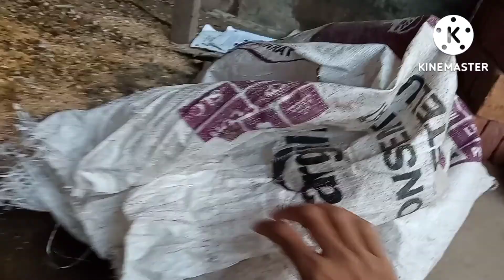perawatan doc ayam petelur usia 44 hari || kondisi paska wabah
perawatan doc ayam petelur usia 34 hari || kondisi paska wabah